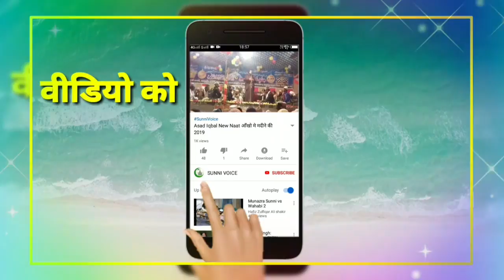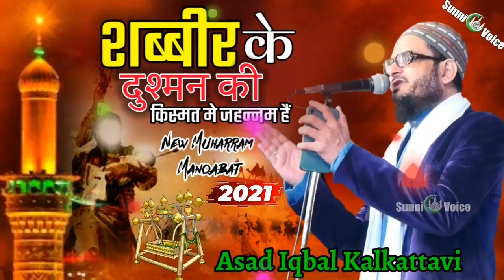New Manqabat 2021 || Shabbeer Ke Dushman || Asad Iqbal Kalkattavi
देखें SUNNI VOICE इस्लामिक चैनल सोशल मीडिया
.   हमें सोशल मीडिया फॉलो करें  .
हमारे टेलीग्राम चैनल को सुब्सक्राइब करें : https:/sunnivoice92